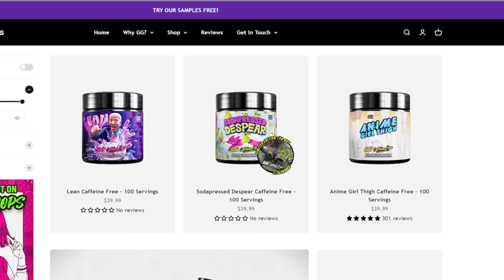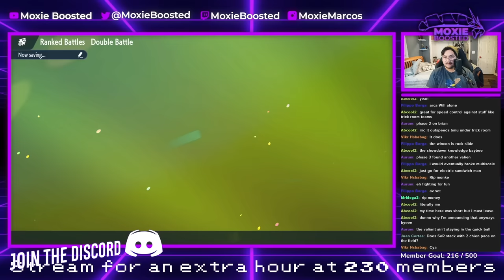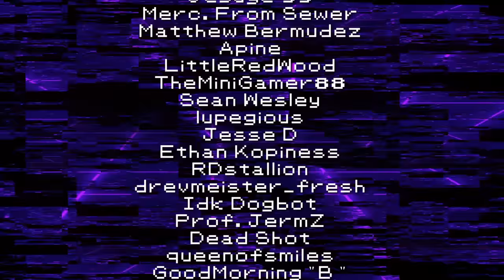Why HISUIAN ARCANINE Is DOMINATING Pokemon Tournaments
He's simply that guy.

3. Send a tip, ask a question